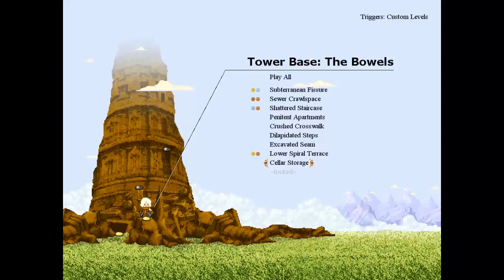Evil Slugs and Killer Rats - Camera Obscura Part 2